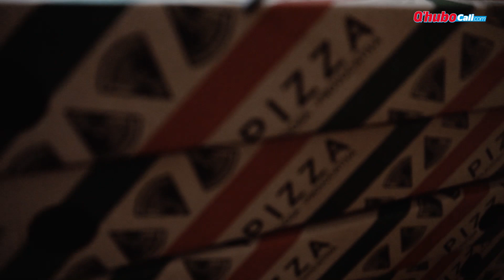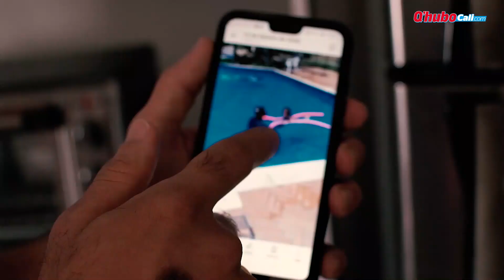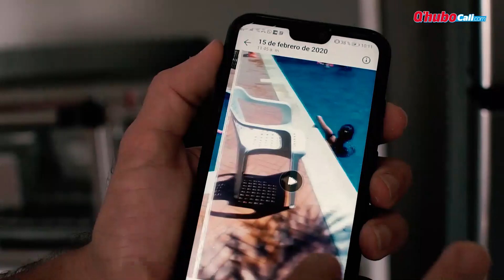Y ahora ¿qué hago?, la pregunta que llevó a reinventarse a estos 4 emprendedores | Qhubo Cali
La cuarentena obligatoria trajo consigo cambios drásticos en la economía y a muchos les afectó el campo laboral. Por ejemplo, los trabajos que requieren contacto físico o que se sostienen del día a día, quedaron anulados.
Ante esta situación, profesionales de distintos campos le dieron un giro a sus labores para generar ingresos y poder sostenerse en medio de la pandemia. Conozca sus historias aquí.